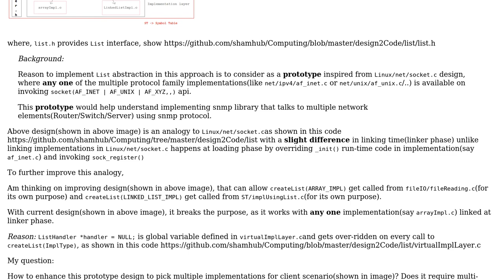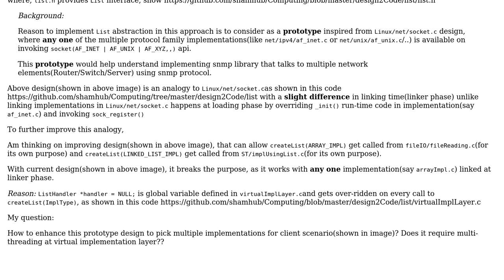Software Engineering: Design improvement - C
With thanks & praise to God, and with thanks to the many people who have made this project possible! You are responsible for your own actions.